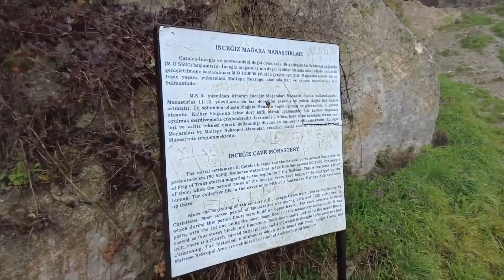İstanbul'da Baba Oğul İşletilen Kamp | Karavan Köyü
İstanbul'da Baba Oğul İşletilen Kamp | Karavan Köyü Yeni serimizde İstanbul ve yakındalarındaki Karavan Kamp ve Parkları 'nı geziyorum. Rehber niteliğinde bir seriye başladık.